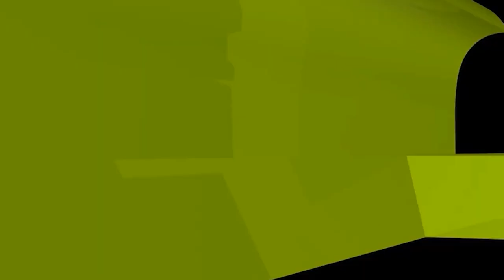পীর না ধরলে নবীর সুপারিশ পাওয়া যাবে না এটি কি সত্য?